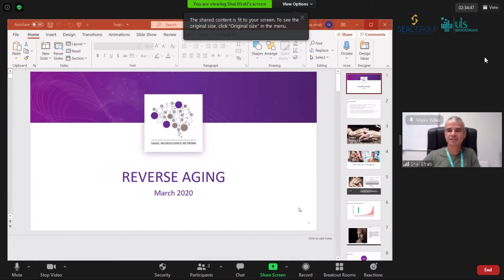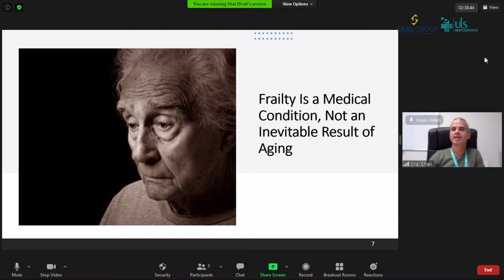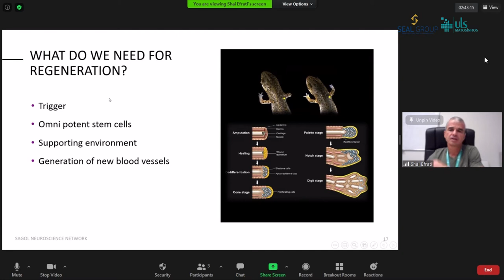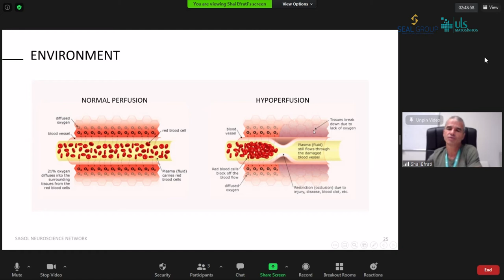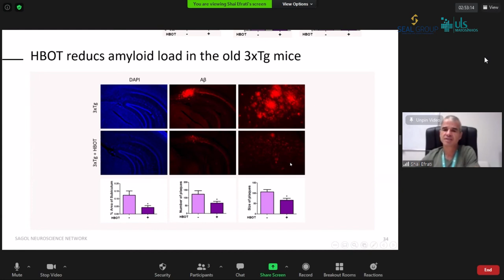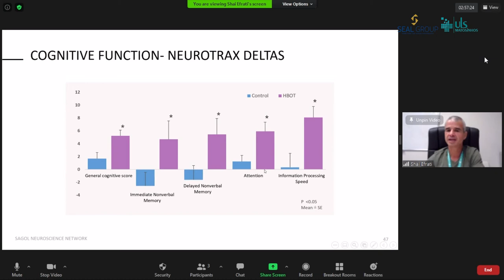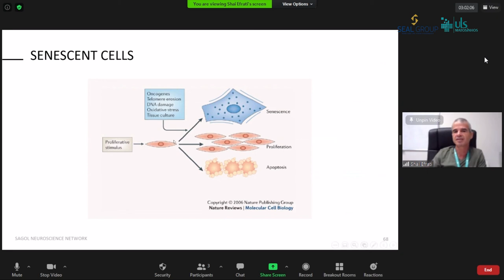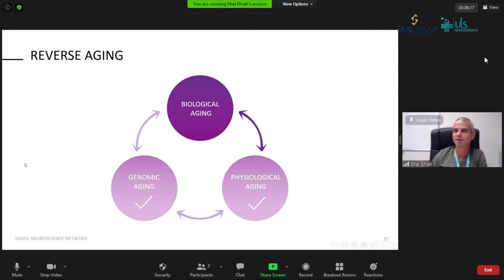Shai Efrati, Investigador (ISR)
O SEAL GROUP em parceria com a ULSM organizam pelo segundo ano consecutivo a conferência “Connecting Healthcare”, sobre o tema “Desenvolvimento e sustentabilidade: que desafios para as organizações?

”Num contexto de pandemia Covid-19 onde a saúde e a economia atravessam tempos de grande incerteza, este é um evento da maior relevância a nível global, realizando- se uma vez mais no edifício do Terminal de Cruzeiros do Porto de Leixões transmitido em direto para o mundo, num formato misto presencial e digital.

Este ano o keynote speaker do evento é o Professor Peter Doherty, Prémio Nobel da Medicina e Fisiologia (1996), Australiano do Ano (1997), figura de grande relevo cientifico por descobertas relacionadas com a especificidade da defesa imunitária celular, os seus estudos representam um novo caminho para a descoberta de novas vacinas.

O Fundador do “Instituto Peter Doherty”, considerado o “pai da epidemiologia na Austrália”, é hoje uma referência global num contexto onde a pandemia de Covid-19 e a vacinação estão no centro do debate mundial.O alinhamento integra painéis e palestras compostos por convidados e especialistas de áreas tão distintas como o desporto, gestão, ensino, arte, saúde, ciência, e tecnologia, entre outras.

A relevância dos temas do programa desta conferencia vai permitir uma dinâmica de partilha por todos aqueles que se interessam pela sustentabilidade da saúde em Portugal e no mundo, bem como pelo crescimento dos profissionais e das equipas nesta era.
As intervenções inspiradoras conectam o conhecimento e a ciência com momentos de partilha, sempre num clima de crescimento pessoal e profissional.

O foco nos valores e na ética profissional num contexto de inovação tecnológica é o grande mote do “Connecting Healthcare”, indicando novas formas de trabalho e de vida, permitindo que as organizações e as comunidades coabitem de forma sustentável e equilibrada, ajudando ao futuro das mesmas.
O programa desta conferência (em construção) conta ainda com o Professor Alexandre Quintanilha, entre outros, e vai decorrer no período da manha do dia 23 de setembro de 2020.

Alguns dos temas em debate:“HIGH TECH: A INOVAÇÃO E O DESENVOLVIMENTO SUSTENTÁVEL”“HIGH TOUCH: OS VALORES E A ÉTICA PROFISSIONAL”